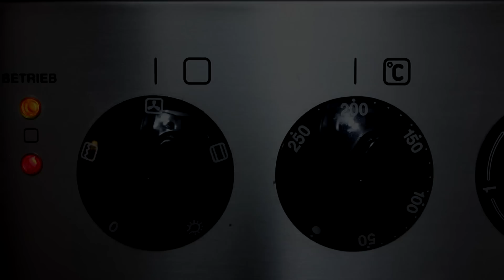Nutella - und Frischkäse Blätterteigschnecken selber machen | Fingerfood | Melodie ♥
Fingerfood ganz einfach selber machen. Ich zeige euch wie man ganz einfach leckere Nutella - und Frischkäse Blätterteigschnecken selber machen kann - los geht's! Rezept & Anleitung.

►►KÜCHENZUBEHÖR
►Mein Geschirr
►Mein Kaffebecher TO GO
►Kuchen Springform 26cm
►Kuchen Gugelhupfform
►Thermosbecher to go
►Meine Smoothie Gläser
►Mein Elektrischer Gemüse schneider
►Unser Soda Stream
►Der Hackfleischzerkleinerer
►Mein Zwiebel Zerkleinerer
►Mein Gemüse Spiralschneider
►Meine Kaffemaschine
►Mein Milchschäumer
►Meine Wassergläser
►Tolles Backbuch
►Tolles Kochbuch
►Beste Kaffeekanne der Welt

►►MEIN FILMEQUIPMENT:
►Mein Vlog & Reise Kamera
►Meine Kamera
►Mein Mikro
►Mein Kamera-Stativ
►Meine Softbox
R E Z E P T

Zutaten Nutella-Schnecken :
• 1 Blätterteigrolle
• Nutella

Zubereitung :
Den Ofen auf 200°C (Umluft) vorheizen. Den Blätterteig aus der Packung nehmen und ausrollen. Nutella über den ganzen Blätterteig dünn und gleichmäßig verstreichen. Den Teig, längs von beiden Seiten bis in die Mitte aufrollen. Die Rolle nun in Backpapier rollen und für 20 Minuten in den Kühlschrank geben, da sich der Blätterteig im kalten Zustand besser schneiden lässt. Nach der Kühlzeit die Blätterteigrolle aus dem Kühlschrank nehmen, in 2 cm dicke Stücke schneiden und auf ein Blech mit Backpapier legen. Bei 200°C ca. 15-25 backen.

Zutaten Kräuterfrischkäse-Schnecken :
• 1 Blätterteigrolle
• 250 g Kräuterfrischkäse

Zubereitung :
Den Ofen auf 200°C (Umluft) vorheizen. Den Blätterteig aus der Packung nehmen und ausrollen. Den Kräuterfrischkäse über den ganzen Blätterteig dünn und gleichmäßig verstreichen. Den Teig, längs ganz aufrollen. Die Rolle nun in Backpapier rollen und für 20 Minuten in den Kühlschrank geben, da sich der Blätterteig im kalten Zustand besser schneiden lässt. Nach der Kühlzeit die Blätterteigrolle aus dem Kühlschrank nehmen, in 2 cm dicke Stücke schneiden und auf ein Blech mit Backpapier legen. Bei 200°C ca. 15-25 backen.
*Dieses Video kann Produkte oder Markennennungen enthalten, also Werbung! Jedoch wurde ich für nichts bezahlt oder gesponsort! Alles habe ich selber gekauft! Die Kennzeichnung "Dauerwerbung" dient lediglich meiner persönlichen Sicherheit.

Eure Melodie